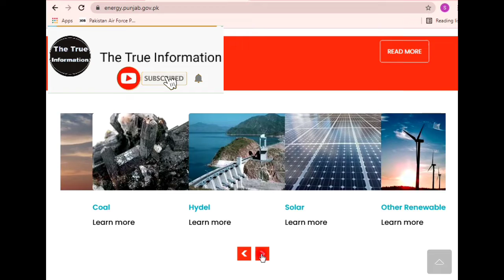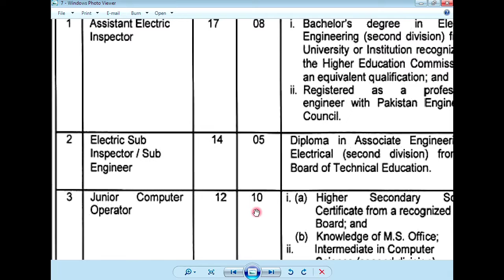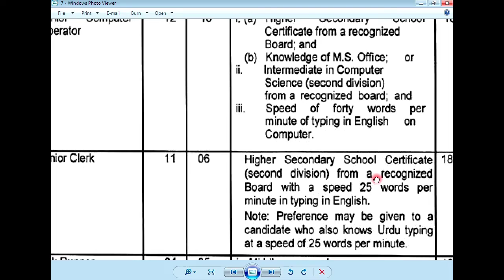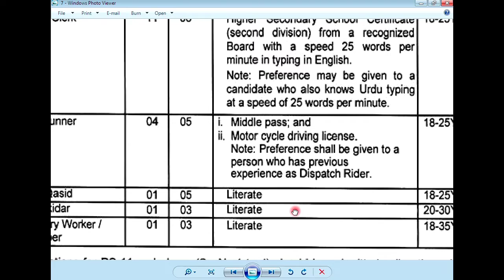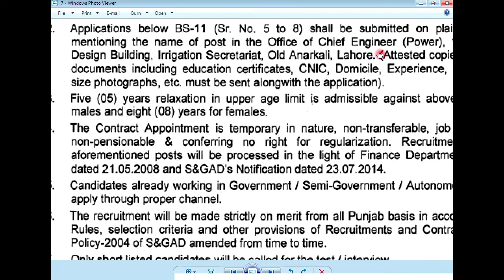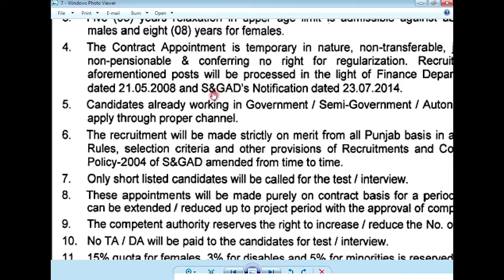Energy Department Jobs 2021 | Peeca jobs 2021 | Punjab Energy Department Jobs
Energy Department Jobs 2021 | Ped jobs 2021 | Punjab Energy Department Jobs

how to write application for Energy department

New jobs announced in Punjab Energy Department many jobs announced in PED apply male and female jobs categorize is  engineer jobs sub engineer jobs and computer typist  jobs junior clerk jobs and four class jobs